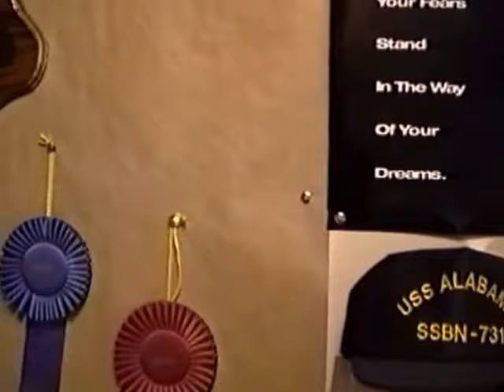WA 4103 A